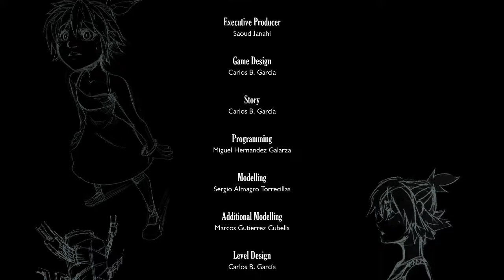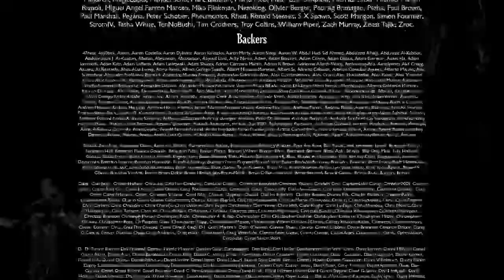Anima Gate of Memories Part 8 Worse Ending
Anima: Gate of Memories